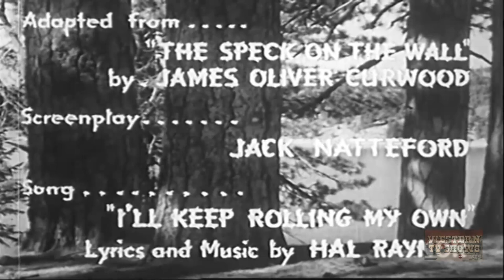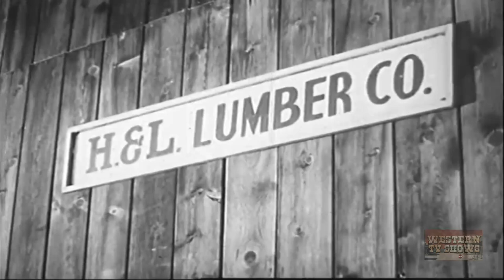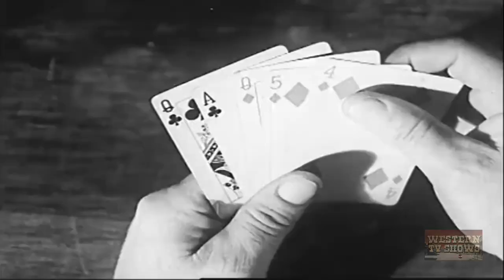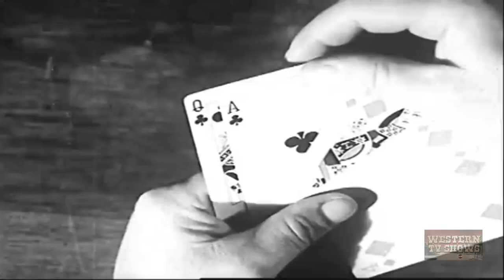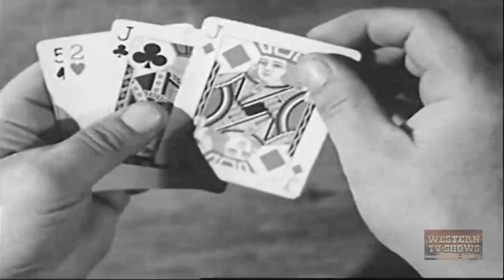Law of the Timber (1941) | Full Movie | Marjorie Reynolds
The H&L Lumber Company headed by Henry Lorimer and his daughter "Perry", receives a huge national defense order, and prepares to cut the dangerous Antler Valley tract. Eastern dude John Gordon applies for a lumberjack's job and Lorimer hires him. Soon, a series of accidents occur, topped by a forest fire of unknown origin, in which Lorimer is killed. Perry decides to carry on in her father's place, despite the objections of camp manager Barnes, who covets the company. The storehouse, where the dynamite needed to clear an avalanche is stored, explodes and Barnes blames Gordon. The latter has some cartridge cases used by the rifleman to explode the storehouse, and Barnes instructs his henchman Hodge Mason to get the evidence and kill Gordon.

Perry overhears and attempts to stop them, but Barnes knocks her unconscious and puts her in the cab of a runaway train. Unable to keep Mason from reaching the plunger to set off an explosion to wreck the train, Gordon boards the speeding engine and races it over the danger spot ahead of the explosion. The engine and a few cars of lumber get through, and Perry is able to deliver the lumber order on schedule. Mason and Barnes are apprehended and Perry learns that Gordon is really John Gordon Hamilton, son of her late father's partner.